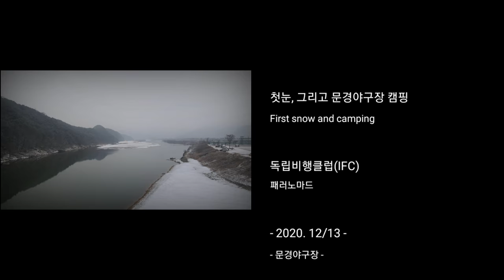First Snow and Camping 첫눈, 그리고 문경야구장 캠핑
First Snow and Camping

Gear :
Mavic Air 2
TrailManor Sport Deck Camping Trailer

첫눈, 그리고 문경야구장 캠핑

장비 :
매빅 에어2
트레일 매너 캠핑 트레일러